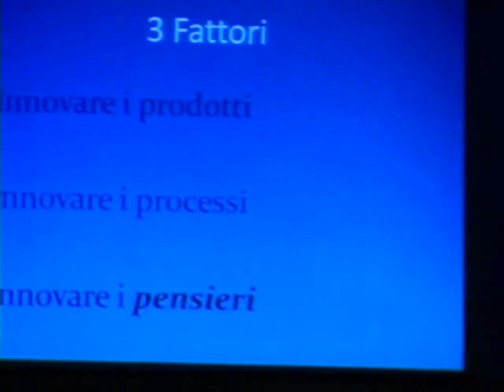LUM-Formazione 2012 - Per innovare i pensieri - 3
Il Prof. Mauro Turrini illustra come un cammino di Rinnovamento e di Sviluppo debba andare oltre l'innovazione dei prodotti e dei processi di produzione e fal leva sull'Innovazione dei Pensieri.